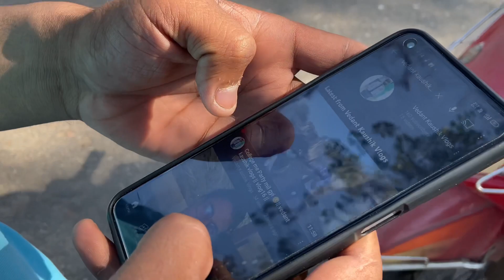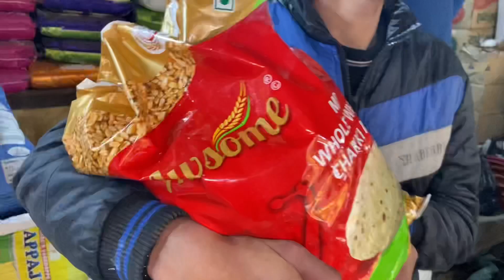Hospital me scam ho gaya 😅 || vedant kaushik vlogs || vlog 17th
is vlog me hum vrindavan gaye or fir akash ke sath vaccine lagwane gaye jo nahi ho paya.🥺

Helllo guys it’s my 17th vlog